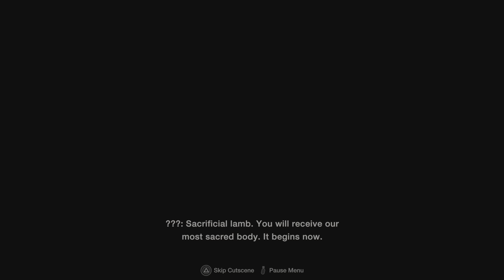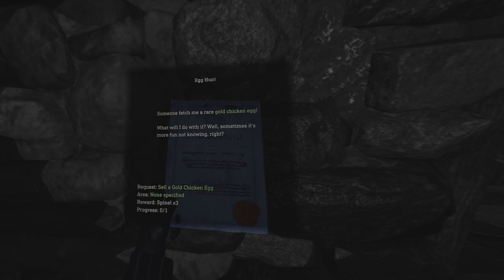Las Plagas|Resident Evil 4 VR #4